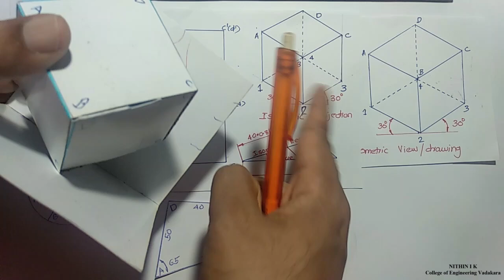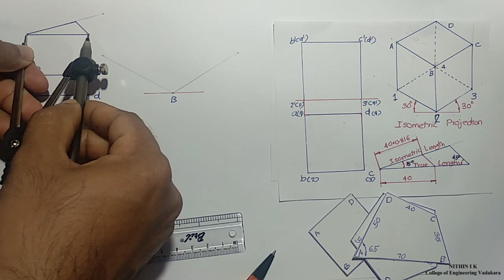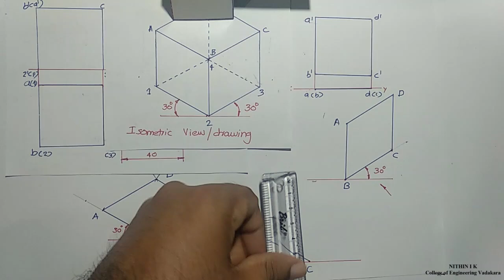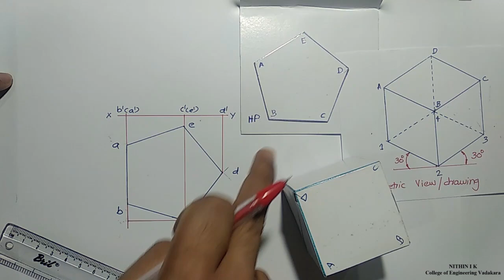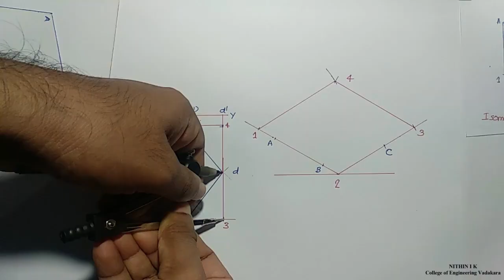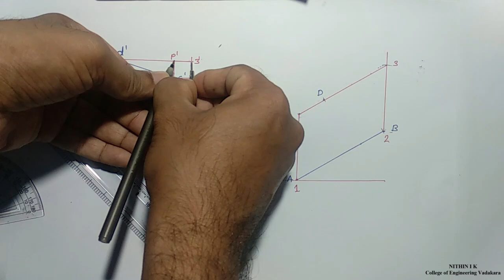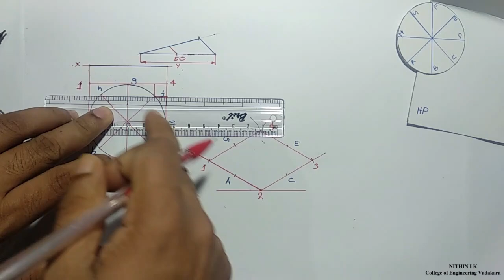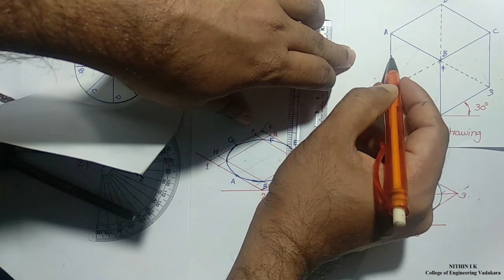Isometric Projection | Plane figures| KTU Engineering Graphics 2024,2019 & 2015 SCHEMES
This is a detailed explanation about the drawing of Isometric projection and Isometric drawing or view of plane figures.
Topics covered
      - Isometric projection and view of square lamina surface parallel to H.P
     - Isometric view of square lamina surface parallel to V.P.
     - Isometric view of pentagonal lamina surface parallel to V.P.
     - Isometric view of a quadrilateral.
     - Isometric projection of a circular lamina
          - Method of points

KTU Engineering Graphics Development of Surfaces playlist link

KTU Engineering Graphics Development of Surfaces of a Cylinder.